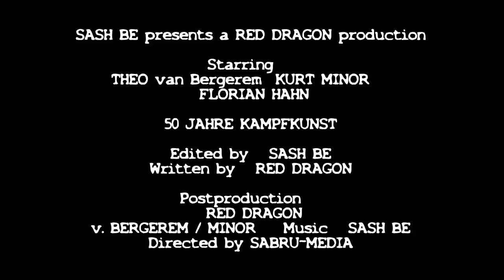Florian Hahn - 50 Jahre Kampfkunst, Shaolin Kempo Krefeld beim Dju Su Roter Drache Kleve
50 Jahre Kampfkunst. Der "Weiße Bär" aus Krefeld.
Wir gratulieren Großmeister Florian Hahn vom Shaolin Kempo Krefeld e.V. zu seinem 50. Kampfkunstjubilläum.